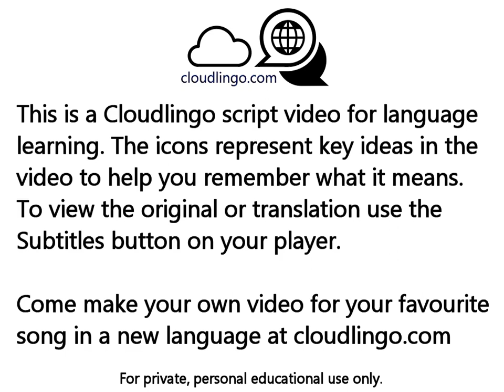París Morat, Duki - translation & language learning Icon video